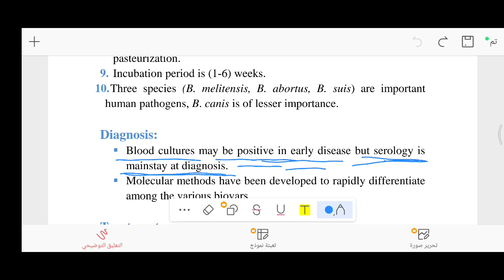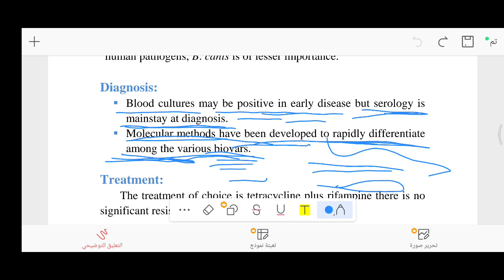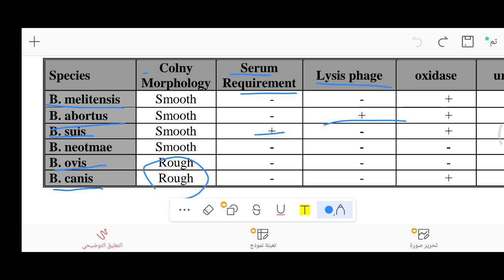microbiology lab7 part2 brucella